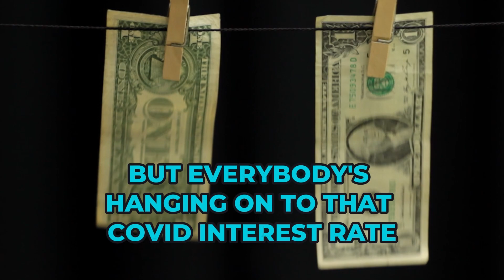Buying versus Renting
Whether you're a first-time homebuyer, a veteran seeking a VA loan, or looking to invest in a second home, we're here to make your homeownership dreams a reality. With our focus on inclusivity, we work with credit scores starting from 580 and up, offering FHA loans and other tailored solutions to meet your needs.

On this channel, we're dedicated to providing valuable insights, tips, and advice on navigating the complex world of mortgages and home loans. From understanding the home buying process to exploring financing options and market trends, we're committed to empowering you with the knowledge and resources needed to make informed decisions.

At the IDoHomeLoans YouTube channel, we prioritize customer satisfaction above all else. That's why we offer flexible communication options – whether you prefer a phone call, email, or text, we're here to assist you every step of the way.

Join us on this journey toward homeownership, where we make your dreams our priority.

We have loans for first-time home buyers, work with credit scores 580 or up with FHA, VA loan for veterans, second home purchases, 0% down, and more. Please let me know if I can help you and if you prefer a phone call or email/text. Either way works for me.
Home Loans
Mortgages
First-time Homebuyer
Veteran Loans
VA Loan
Second Home
Homeownership
Credit Scores
FHA Loans
Tailored Solutions
Financing Options
Market Trends
Mortgage Advice
Home Buying Process
Customer Satisfaction
Communication Options
Phone Call
Text
USA Mortgage
Mortgage Solutions
Inclusivity
Empowerment
Knowledge
Resources
Decision Making
Real Estate Financing
Market Insights
Expert Tips